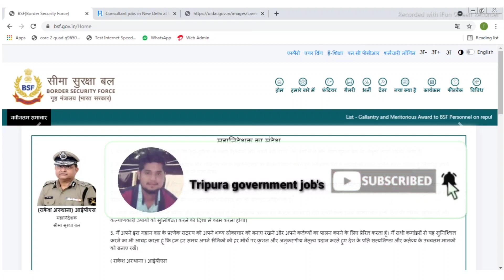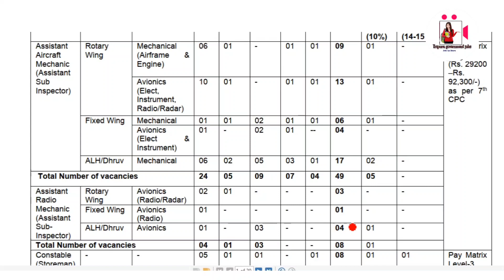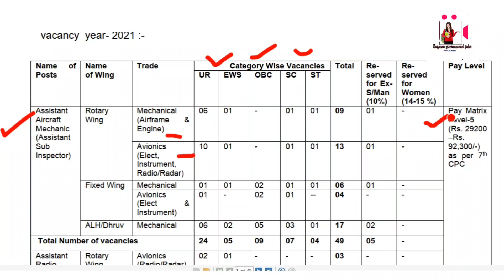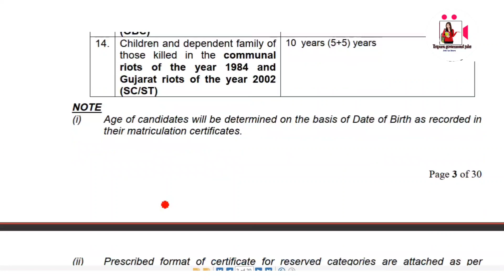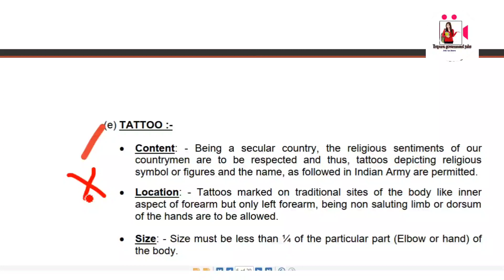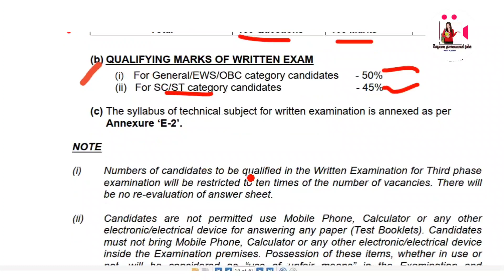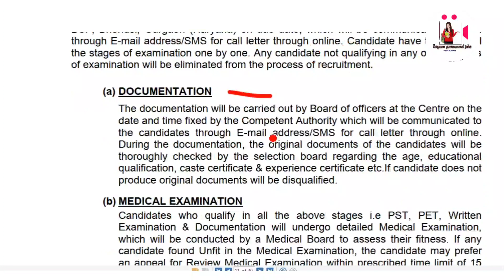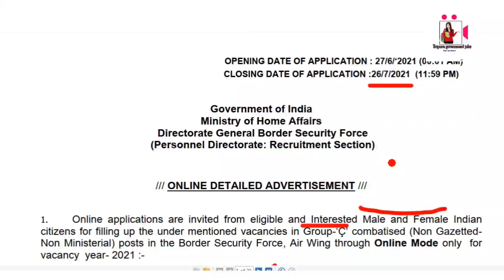সরকারি চাকরির সুযোগ || Storeman নিয়োগ || Salary: 21,700/- || 10th পাশ || Male and Female || 2021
Hlw viewers,

                         Today video

                           MY Tools

My Microphone:-